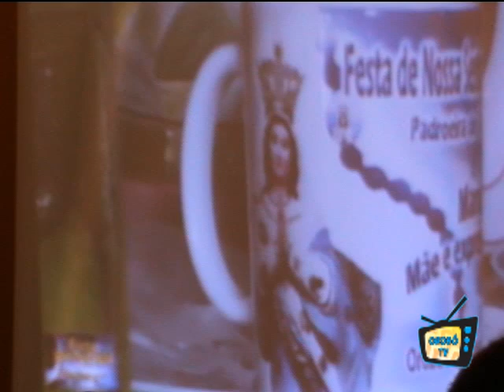FESTA DE OROBÓ-PE 08/12/2012 PROCISSÃO